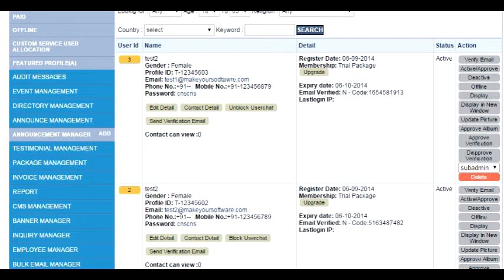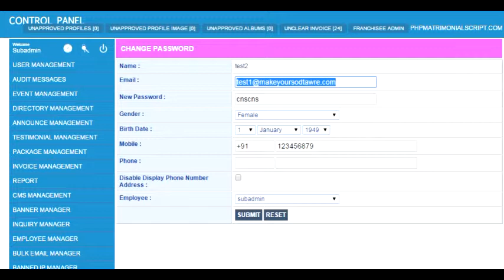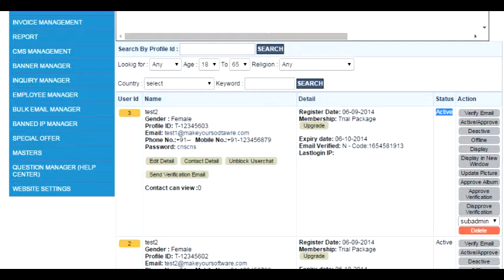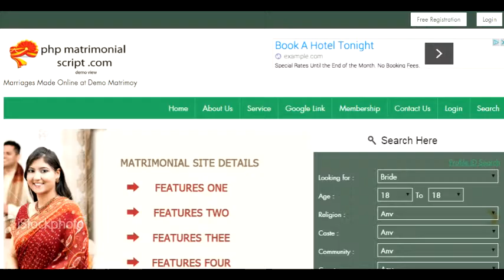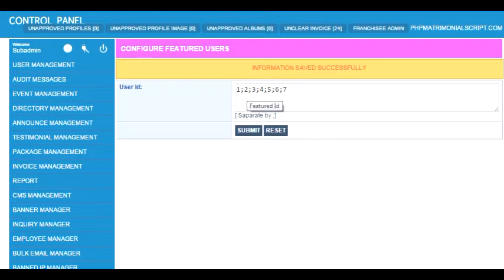PHP Matrimonial Script - Managing users from Control Panel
Video describe how easily you can manage your day to day operations from user manager. Making life easy for marriage bureau team